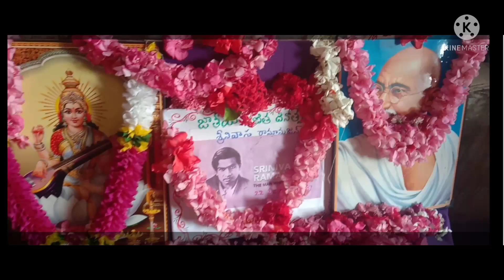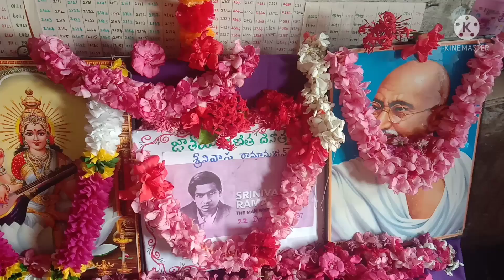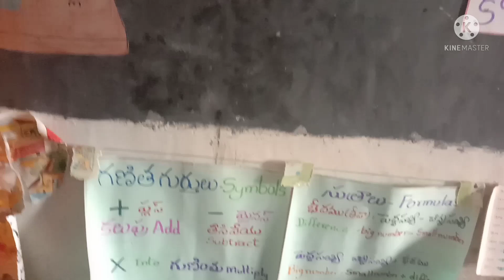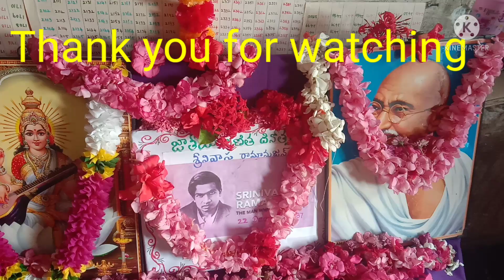National maths day celebrations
National maths day celebrations at MPPS Obulapuram, Yadiki mandal,Atp dist.